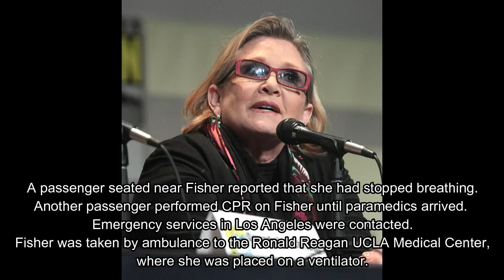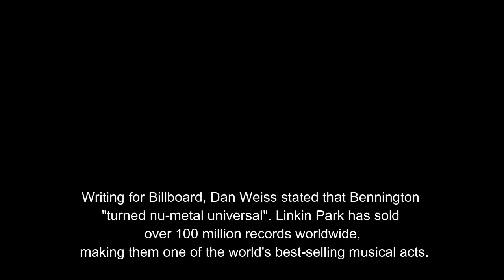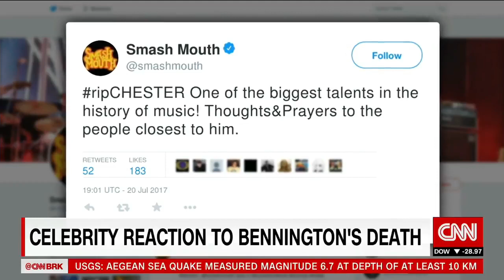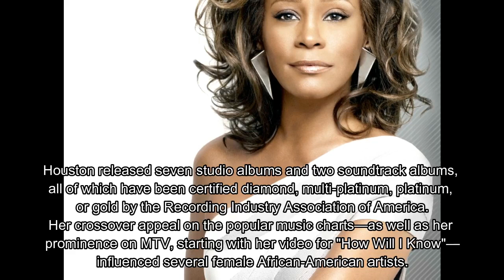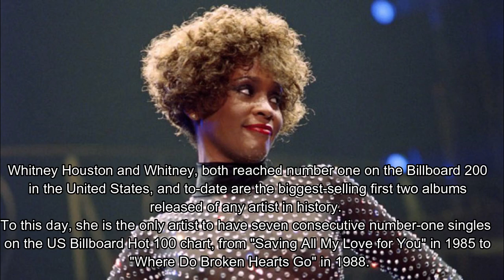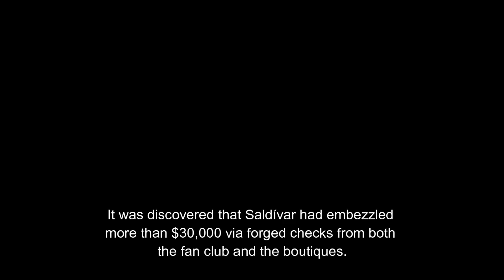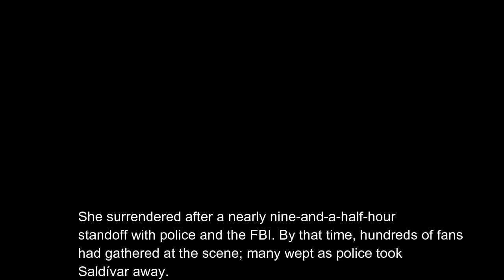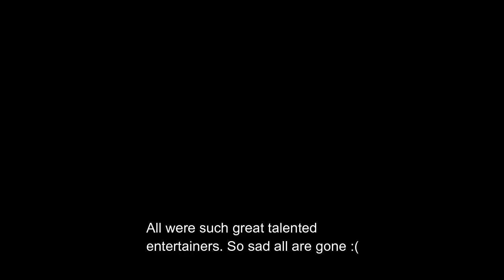5 Celebrity 911 Death Calls part 2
Hello
Yash here, this is The Infamous Yash Show. I will bring another countdown video today. I encountered alot of typos and errors during editing this video. For some reason YouTube changed my resolution and it caused caption errors. So i had to remake it about 4 times. But its done.
Let me say also, This is another 911 call video, because my first one got alot of views and request. So here it is guys and girls. 5 - 911 Death Calls Concerning Celebrities.
Again, I mean no disrespect to the departed. All these entertainers were Living Legends. And I want to educate on there achievements, and their passing.
We will miss them all, so sad to them gone :(

Infamous Yash
@sir yash
Aldo Farias